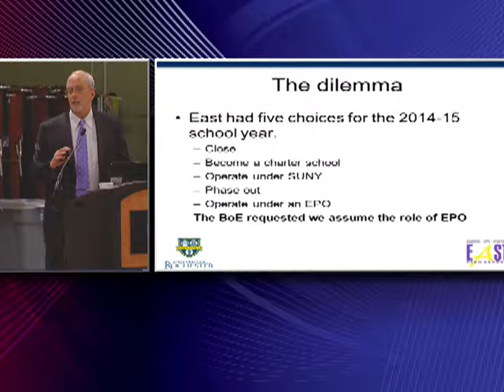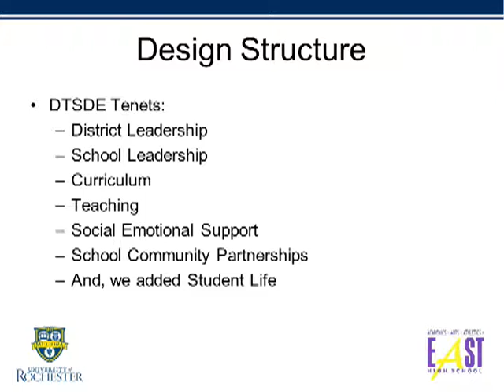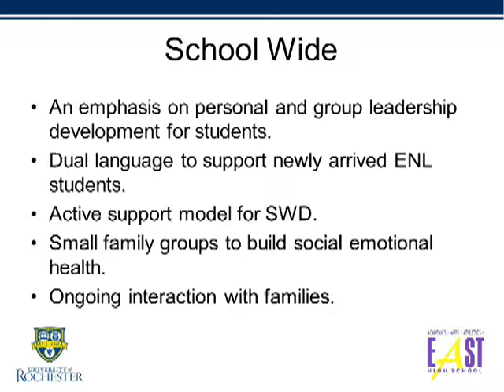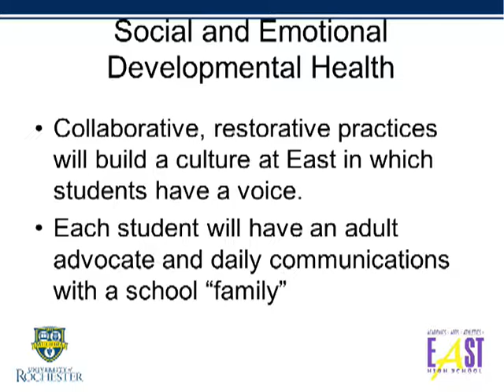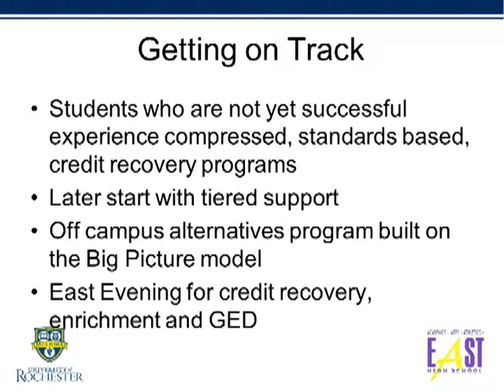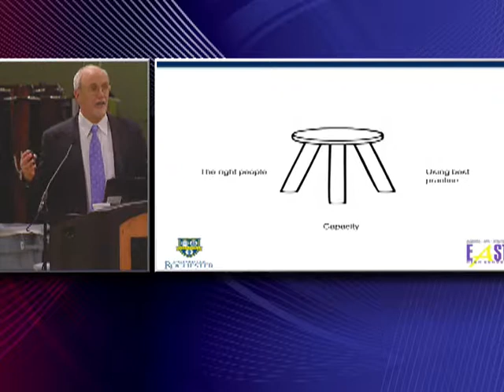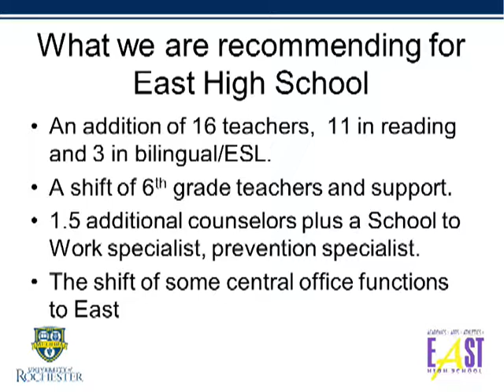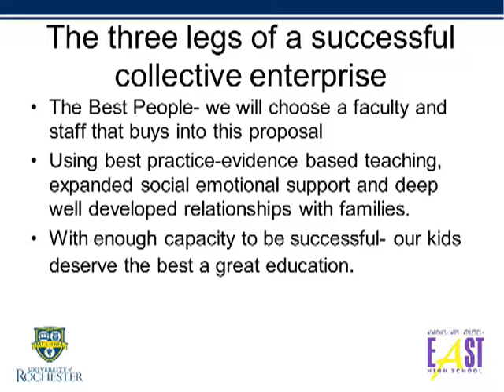Special_meeting_12_16_2014 1 (Output 1).mov